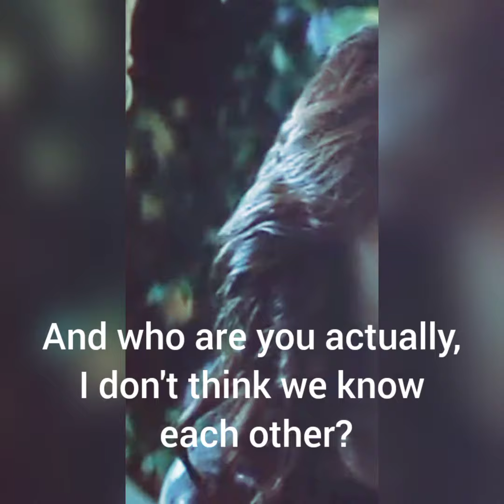pov. Y/n and the Stranger things guys - Part 8!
Pov. Billy, Steve and Eddie are fighting over y/n - Part 8 !!!☺️☺️☺️

Thankyou so much for you guys who love the Story😍